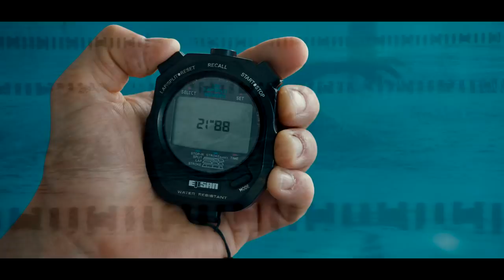AL AGUA GAMBAS - Tráiler Español | HD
HD

19 DE JULIO EN CINES

Después de realizar unos comentarios homofóbicos, Matthias Le Goff, subcampeón del mundo de waterpolo, es condenado a entrenar a “Los gambas purpurina”, un equipo gay de waterpolo, más interesado en la fiesta, que en la competición.

Este explosivo equipo viajará a Croacia para participar en los Gay Games, el acontecimiento deportivo homosexual más grande del mundo.

El viaje será una oportunidad para que Matthias descubra un universo fuera de lo común que lo conmueva y le permita revisar sus prioridades en la vida.

Calificación ICAA: Tráiler apto para todos los públicos